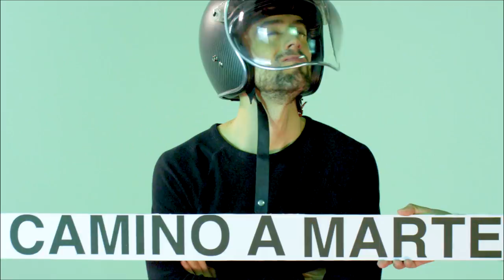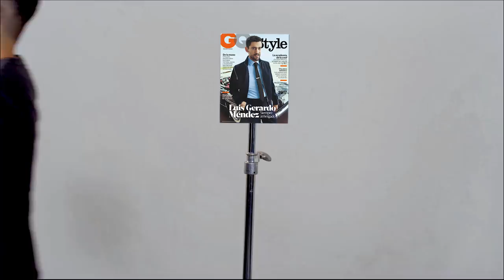La carrera de Luis Gerardo Méndez en 3 minutos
¿Cuántos de estos personajes de Luis Gerardo Méndez has podido ver en acción? Recorre su carrera con nosotros en un récord de tres minutos.